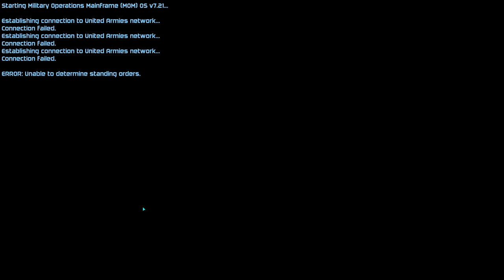Real TINY Tanks VS Greatest Ultimate EPIC Boss | Micro Annihilation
Want more awesome content? Click here @FrazzzYT or check out below!

Whats that!? I'm in the game!? You're damn right I am! Welcome back to Micro Annihilation where we're exploring my awesome self being in the games and a HUGE thanks to ZoopTek for putting me in their title!